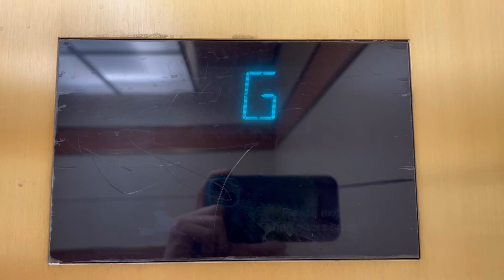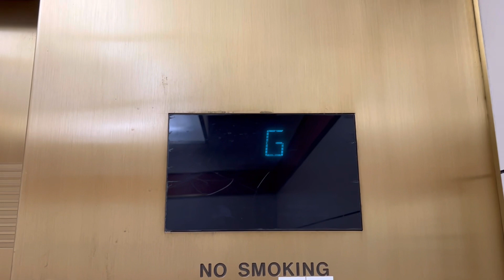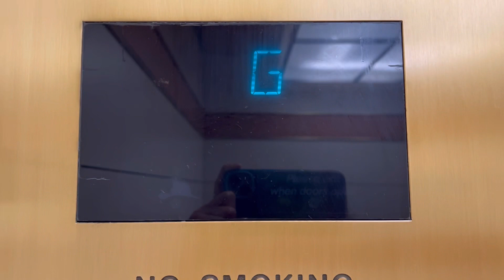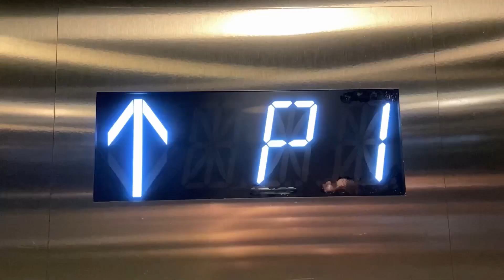RT: RARE OTIS Luxury Bottom-Drive Traction Elevators | Ascension Alexian Brothers | Elk Grove, IL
Filmed 3/8/2024

Happy Easter!

I thought it was about time I get a retake of these amazing rare elevators, they still run like a charm.

Elevator Specifications:
Type Of Elevator: Passenger
Brand: OTIS
Installer: OTIS
Model: Elevonic 411?
Cars: 2
Floors: 2 (*G, 1)
Installed In: 1992
Capacity: 4500
Buttons: OTIS MicroMotion Luxury
Call Buttons: OTIS MicroMotion Luxury
Indicator: 16 Segmented
Door Type: Single Slide 2 Speed
Door Equipment: OTIS
Speed: 250 FPM?
Motor Type: Traction

My Rating: 10/10
Cab Rating: nice
Ride Quality Rating: 9/10

Main Camera: iPhone 14
Filmed on the iPhone 14, iOS 17.3.1

Tags you shouldn’t read